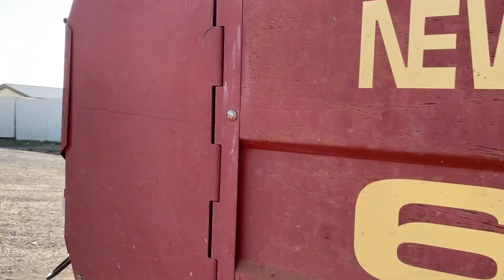1997 NEW HOLLAND 654 For Sale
1997 NEW HOLLAND 654 ROUND BALER, 6000 BALES, TWINE, 540 PTO
AUTO WRAP TWINE